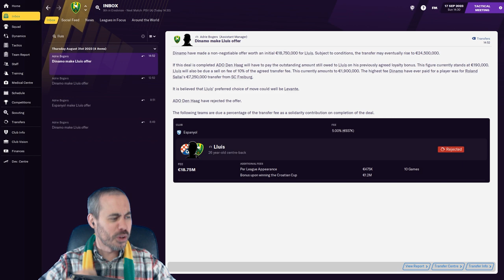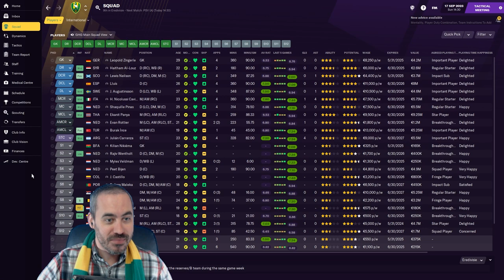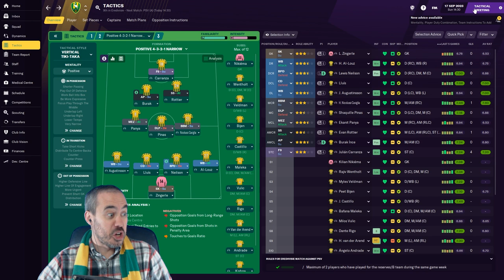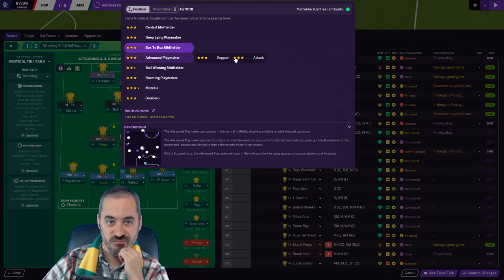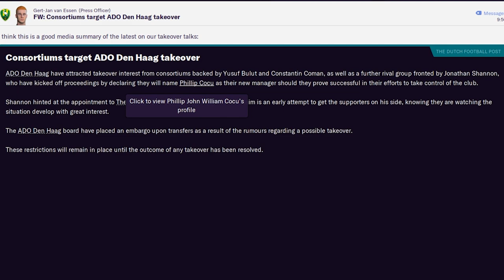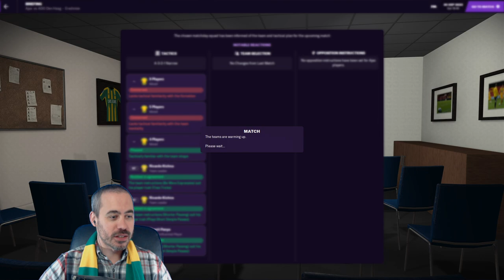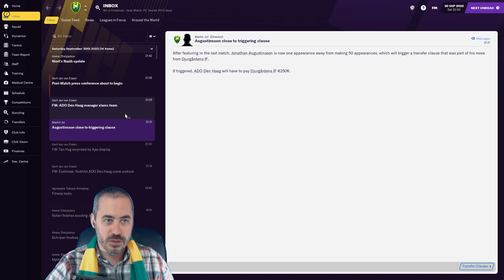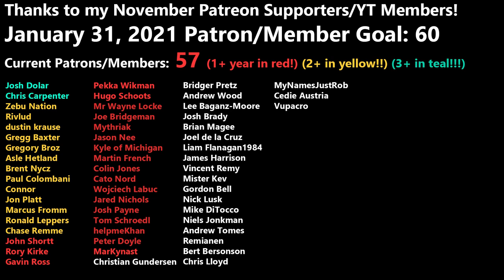MY FUTURE AT RISK, CONSORTIUM RUMORS SWIRL - Episode 37 - FM21 - ADO DEN HAAG -Football Manager 2021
In today's Football Manager 2021 episode we take a deep breath and hope the consortium rumors that are swirling end up not coming true... because if they do, it looks very, very bad.